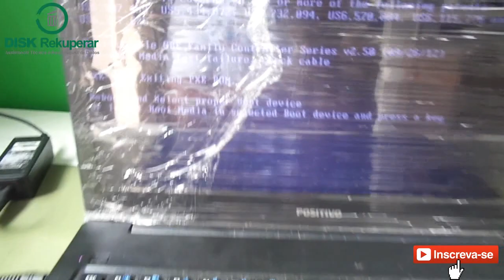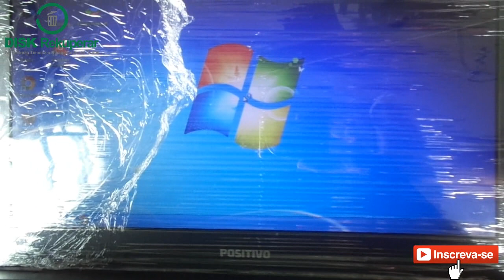Notebook Positivo S1991 - Ligando e Desligando Resolvido!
Cliente informou que notebook ligava e desligava depois de um pequeno tempo de uso.

Problema foi detectado e resolvido com sucesso!

Se você também está tendo problemas com seu computador de mesa, desktop, notebook, netbook, ultrabook ou All in One, fale comigo.

Se preferir, use o campo de perguntas aqui do youtube!

Rodrigo Lacerda
Disk Rekuperar
Assistência Técnica e Recuperação de Dados

Você chegou até este vídeo pesquisando por notebook positivo com defeito, notebook positivo liga e desliga, notebook positivo unique s1991 liga e desliga, notebook positivo com defeito, consertar notebook positivo.